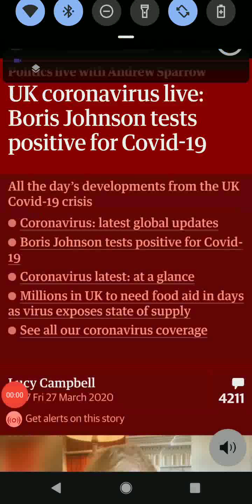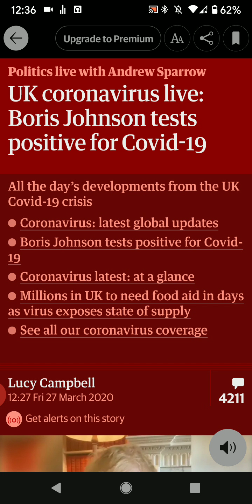Boris HAS IT NOW🤦‍♂️🤦‍♂️O͓̽V͓̽E͓̽R͓̽K͓̽I͓̽L͓̽L͓̽ speakerscorner beat by ŌVERKĪLL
this guy's a clown an embarrassment .
Peace to all the family that seek truth and to unite the people